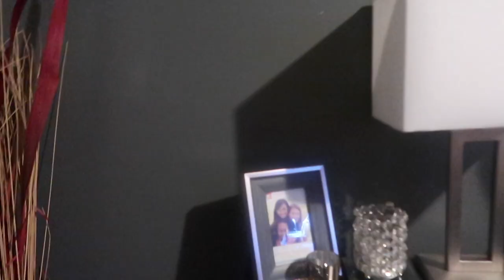ON MY WAY TO MICHIGAN !!!